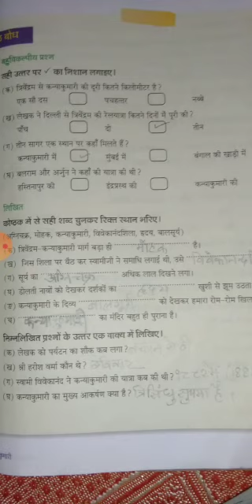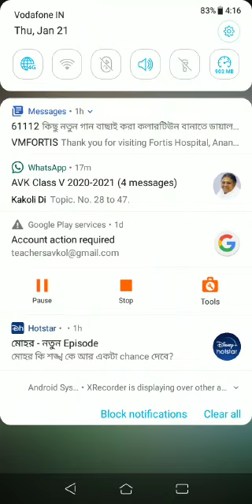Class 5 chp Kanyakumari q/a hindi